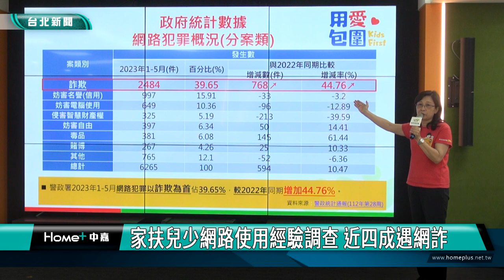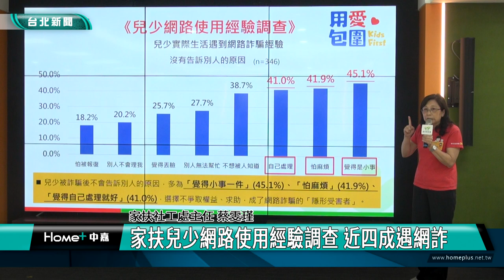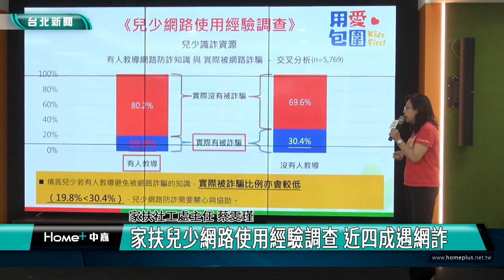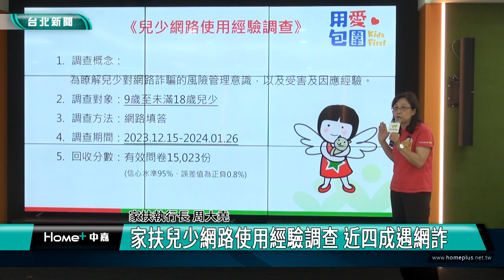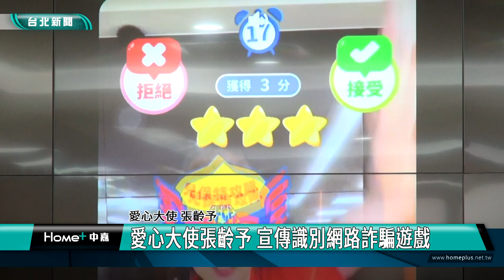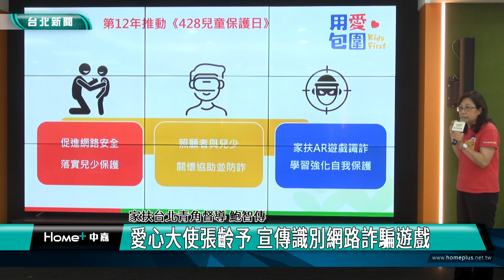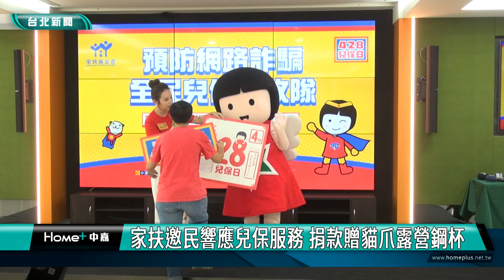網路詐騙|個資|家扶兒少網路使用經驗調查 近四成遇網詐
家扶兒少網路使用經驗調查 近四成遇網詐
愛心大使張齡予 宣傳識別網路詐騙遊戲
家扶邀民響應兒保服務 捐款贈貓爪露營鋼杯

網路詐騙時常發生，且樣態層出不窮，犯罪魔手伸向社會經驗少、金錢有限的兒少，家扶基金會就在兒少網路使用經驗調查發現有近四成兒少曾遇過網路詐騙，顯示強化兒少保護刻不容緩。

家扶藉此推出「428兒保特攻隊反網路詐騙」遊戲，愛心大使張齡予挑戰識別詐騙，期盼透過遊戲宣傳，提升民眾對網路詐騙的辨識，降低受騙風險。

家扶今年以「預防網路詐騙全民兒保特攻隊」作為行動目標，串聯多場活動，邀請民眾響應捐款，可獲得企業贊助的贈品、餐券，一起推動兒童保護服務。